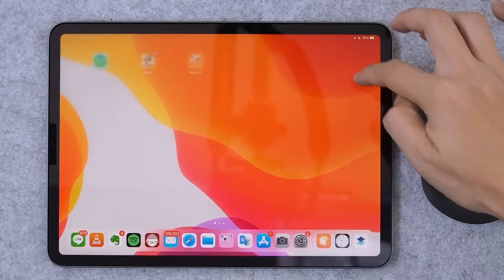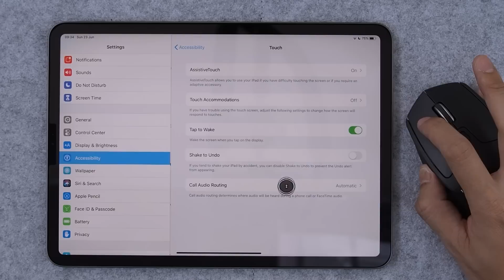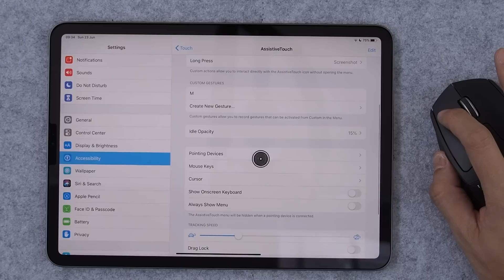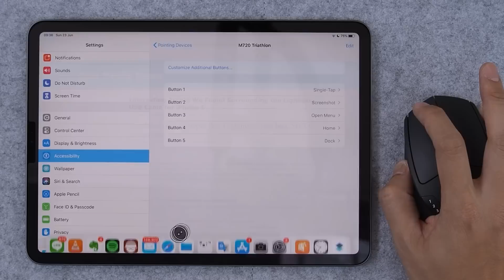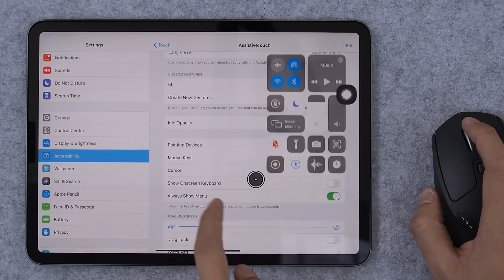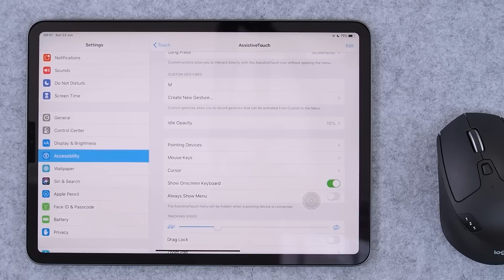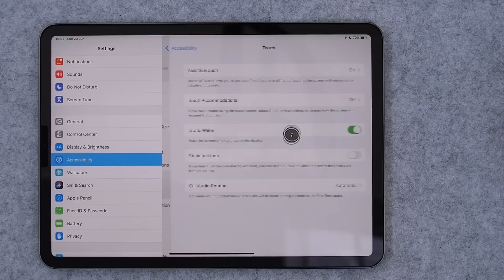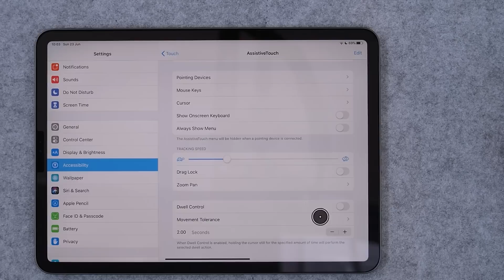Mouse บน iPadOS ทำอะไรได้บ้าง (แบบละเอียด)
หลายคนคงรู้แล้วว่า iPadOS นั้นรองรับการใช้งาน mouse แล้ว แต่มันจะเหมือนการใช้ mouse บนคอมพิวเตอร์ทั่วไปหรือไม่ จะคลิกขวาได้หรือป่าว ดับเบิ้ลคลิกได้มั๊ย ในวิดีโอนี้เราจะพาไปดูว่ามันใช้งานยังไง และมีวิธี settings อย่างไร

ชอบคลิปที่เราทำ อยากสนับสนุนเราให้ทำคลิปออกมาเรื่อยๆ?

2. สมัครสมาชิก โดยกดปุ่ม Join และเลือก package , ใครที่ใช้ iPhone/iPad ให้กดสมัครสมาชิกได้ตาม Link นี้ครับ
สมาชิกคืออะไร ได้อะไร? เราอธิบายไว้ที่นี่ครับ
3. เข้าไปใช้เว็บเรา